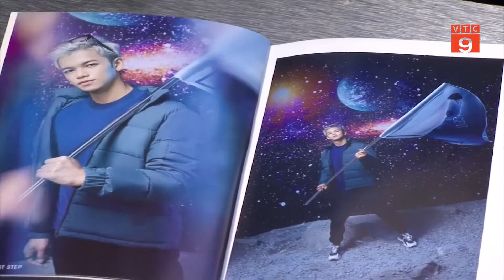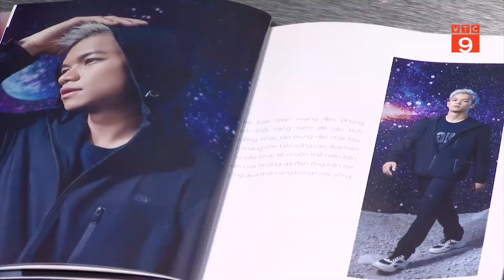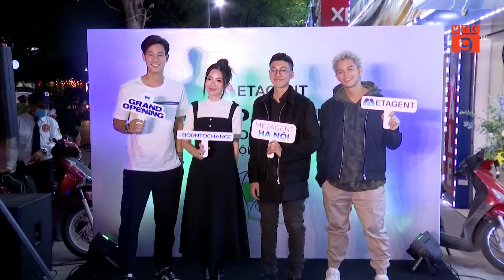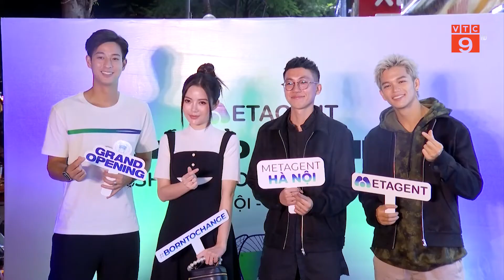TRỌNG HIẾU TÁI XUẤT ẤN TƯỢNG VỚI LĨNH VỰC THỜI TRANG | VTC9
VTC9 | TRỌNG HIẾU TÁI XUẤT ẤN TƯỢNG VỚI  LĨNH VỰC THỜI TRANG | VTC9